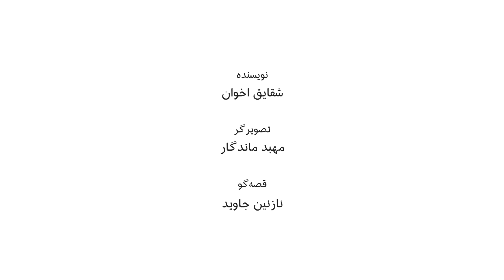قصه های قد و نیم‌قد - رقص در باد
نازنین یه قصه جذاب دیگه برامون تعریف می‌کنه به اسم رقص در باد